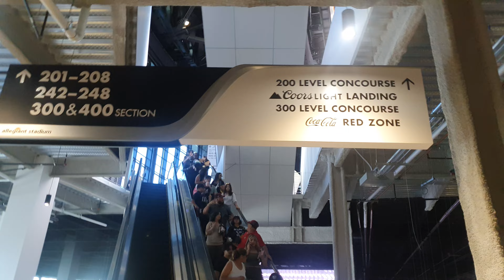스타디움.선서식 끝나고 집으로 가네요..라스베가스